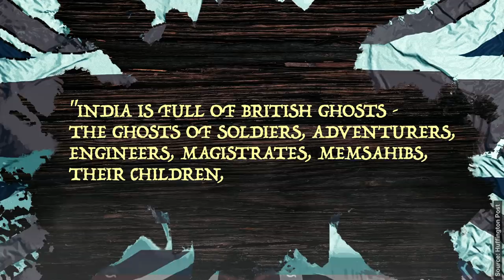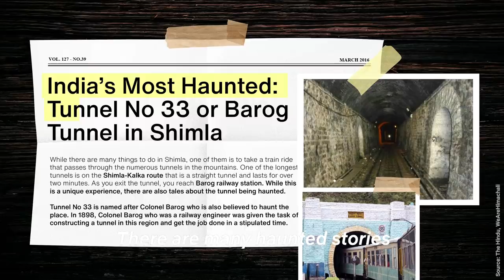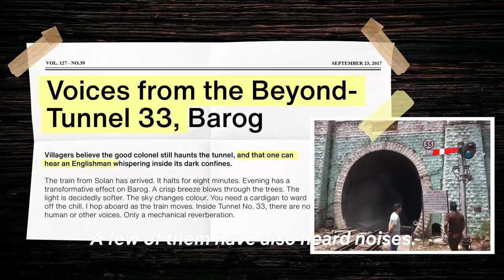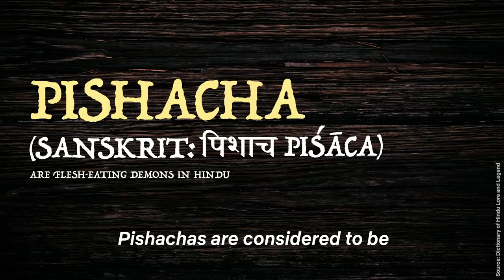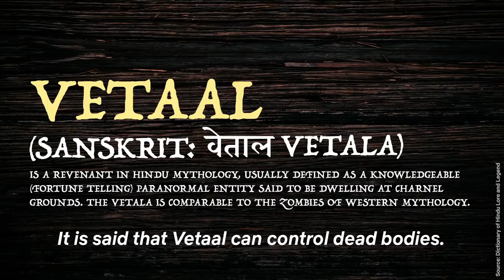5 Real Life Incidents That Might Have Inspired Betaal ft. @AnkurxAnkur | Netflix India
Too afraid to pick a dare from Betaal, so we’d rather know the truth.
Catch the zombie-horror in Betaal, streaming now, only on Netflix.